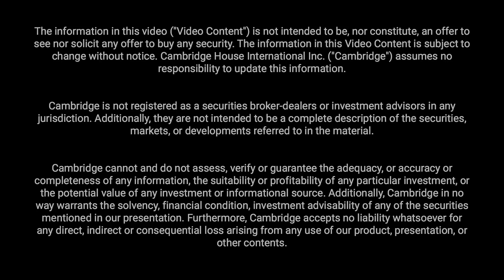Telling the Story of Silver - Q&A with Peter Spina & Keith Neumeyer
Updates on First Majestic First Majestic Silver Corp (TSX: FR), the comparison to Gold, and understanding the vast applications of Silver with Peter Spina and Keith Neumeyer.